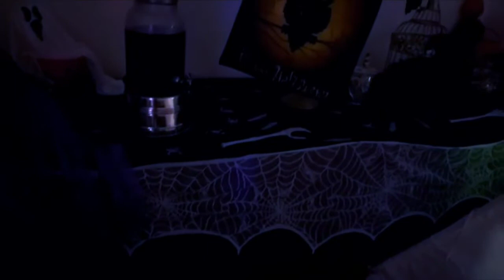#3 Events - Halloween Sleep Over idea, with Teepee Tent